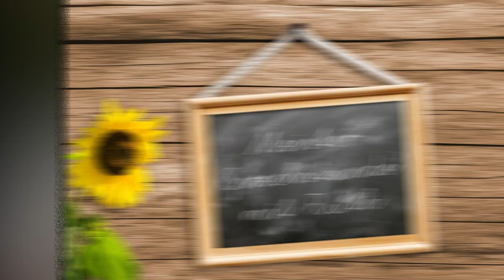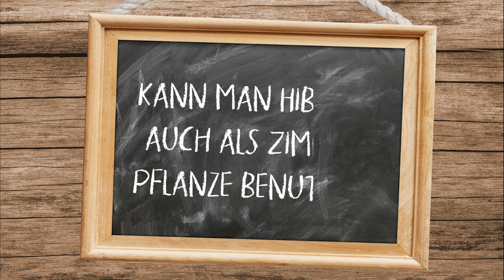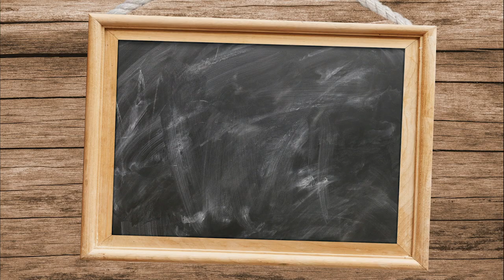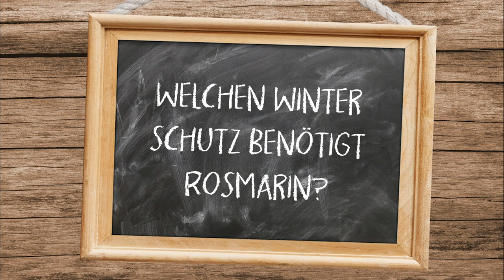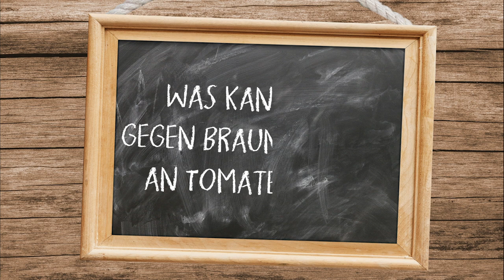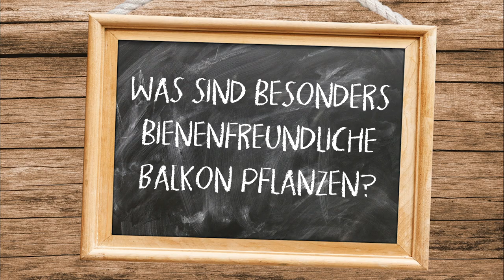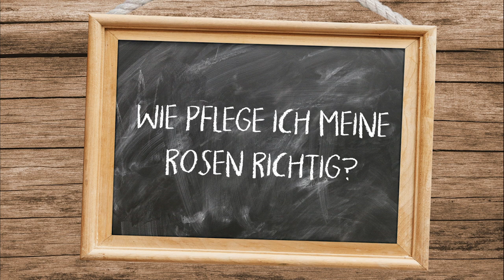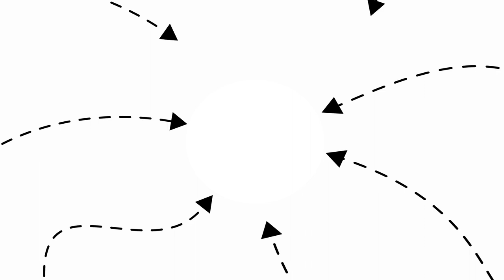Live Sprechstunde vom 09.09.2019 mit Dahlien, Hibiskus, Granatapfelbaum, Hortensien Schnitt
Ein Mitschnitt unserer Live Sprechstunde auf Facebook und Instagram vom 09. September. Wir haben uns über die vielen Fragen gefreut und werden sicherlich bald wieder eine Live Sprechstunde anbieten.

00:00 Intro

00:20 Welche Vorteile hat eine Bepflanzung im Herbst?

05:20 Was kann man gegen Schnecken tun?

08:06 Müssen Dahlien über den Winter ausgegraben werden?

10:25 Kann man Zimmerpflanzen überwässern?

12:28 Was macht man mit verblühtem Sommerflieder?

13:36 Wann muss ich meine Hortensie schneiden?

15:17 Kann man Hibiskus auch als Zimmerpflanze benutzen?

16:50 Muss man Rhododendron im Herbst viel wässern?

18:27 Wie überwintere ich Chili auf dem Balkon?

19:55 Wann bekommt mein Granatapfel Baum Früchte?

23:53 Welchen Winter Schutz benötigt Rosmarin?

25:31 Was kann man gegen braune Blätter an Tomaten tun?

27:58 Was sind besonders bienenfreundliche Balkonpflanzen?

31:26 Welchen Schutz braucht Wein im Kübel über den Winter?

35:20 Wie pflege ich meine Rosen richtig?